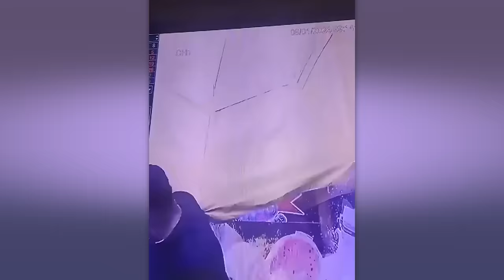They Didn't Know That a Camera Was Watching Them and Did This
In this video, we're going to be looking at some incredible Moments Caught on CCTV Camera. From people doing silly things to people getting robbed, these cameras have caught some incredible moments!

CCTV cameras are a great way to protect yourself and your property. Not only do they help police catch criminals, but they also provide a fascinating view of everyday life. In this video, we're going to be exploring some of the coolest footage captured by CCTV cameras!